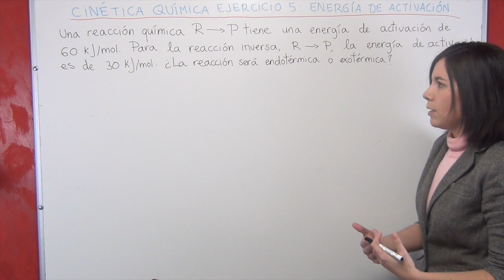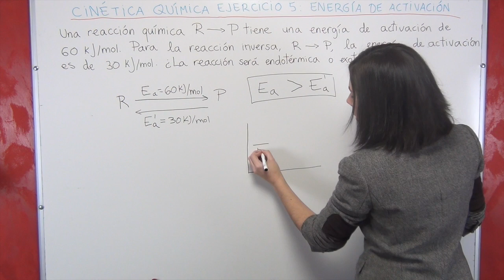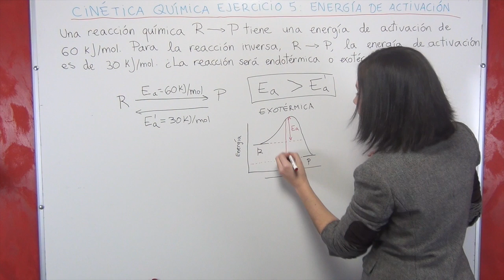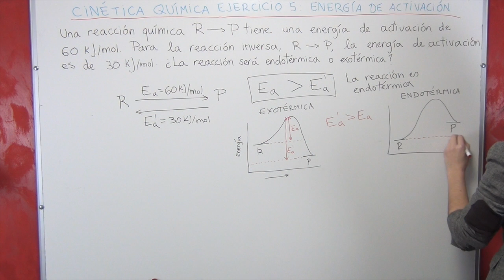Cinética Química ejercicio 5: Energía de activación reacción directa e inversa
En este ejercicio resuelto del tema de cinética química deduciremos si una reacción es endotérmica o exotérmica a partir de su valor de energía de activación.